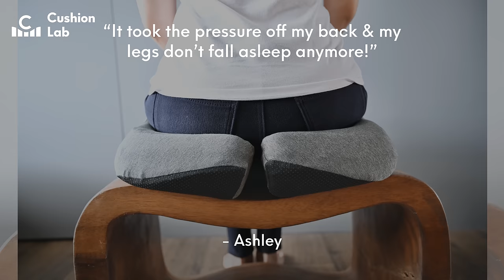Turn Any Chair into Your Personal Throne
Designed to transform the comfort of any chair, the Pressure Relief Seat Cushion will grip securely to your chair and provide soft and velvety support to relieve your hip & lower back even during long hours of sitting👩‍💻☺️.

👉  Unique split to evenly distribute body weight
👉  Contoured to softly cradle your hip & thigh
👉  Encourage proper posture and straight spine.

"My dining chair is now MORE comfortable than the $800+ office chair at work😳😍, my back & hip is in heaven!!" - Caroline